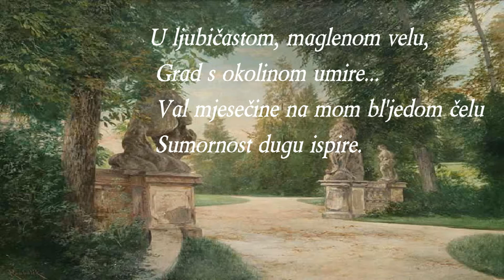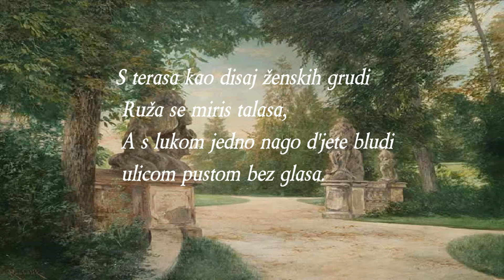Noć ljubavi - Musa Ćazim Ćatić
Musa Ćazim Ćatić was a leader of the early twentieth century Bosnia renaissance.

Tekst:
U ljubičastom, maglenom velu,
 Grad s okolinom umire...
 Val mjesečine na mom bl'jedom čelu
 Sumornost dugu ispire.

U bogatoj mi raskošnoj mašti
 Sklapaju oči pjesmice,
 Ko rujni cvjeci u sjenatoj bašti
 Kad sklope svoje čaškice.

Po hramovima boni sjaj kandilja
 Molitvu n'jemu govori...
 Noć je; ko miris opojnog smilja
 Psalam joj sveti šumori.

Bijele se ceste pružaju daleko
 Prazninu svijeta pokriva;
 Pod pendžer jedan prokrada se neko
 I zavjesa se otkriva...

S terasa kao disaj ženskih grudi
 Ruža se miris talasa,
 A s lukom jedno nago d'jete bludi
 ulicom pustom bez glasa.

the background music is a selection from:
In Memoriam, Op.91 1915  (Gernsheim, Friedrich17 July 1839 — 11 September 1916)
Arranged and performed by Steve Jones Bedroom Band